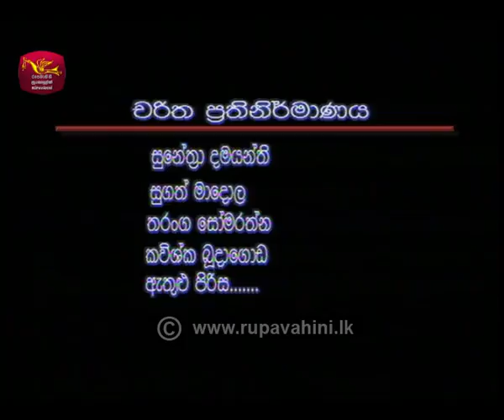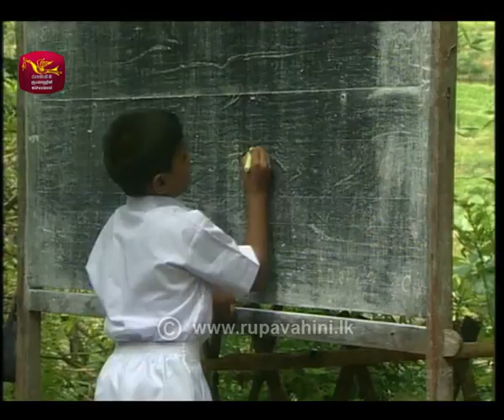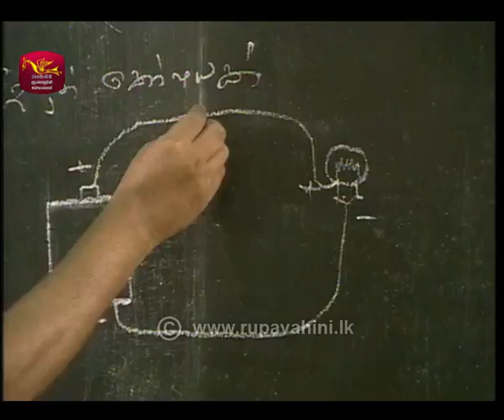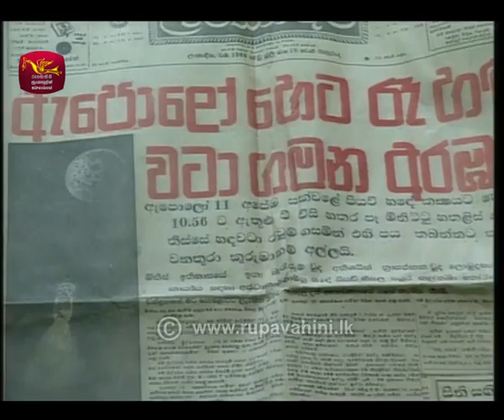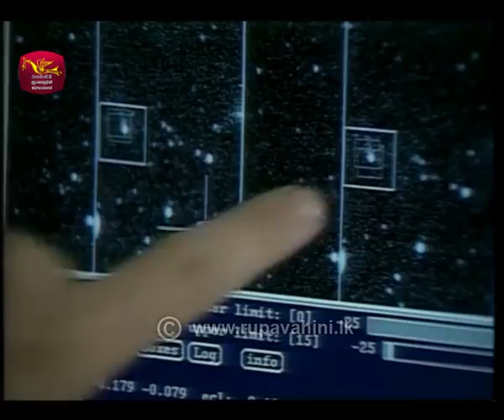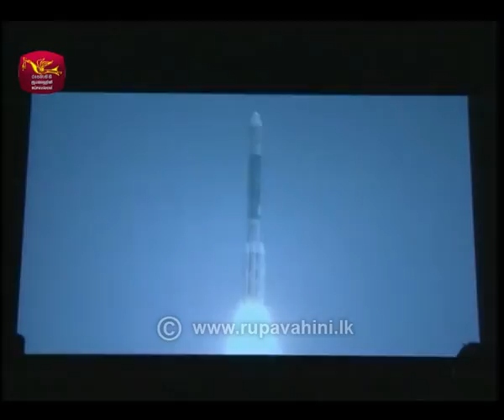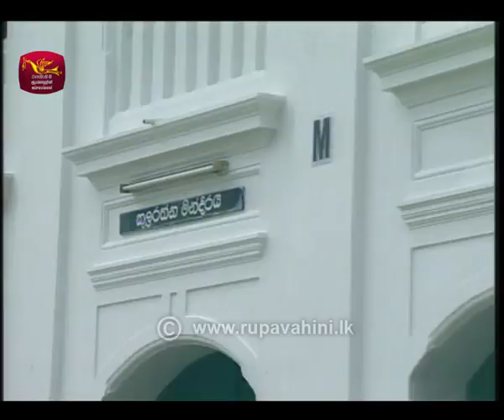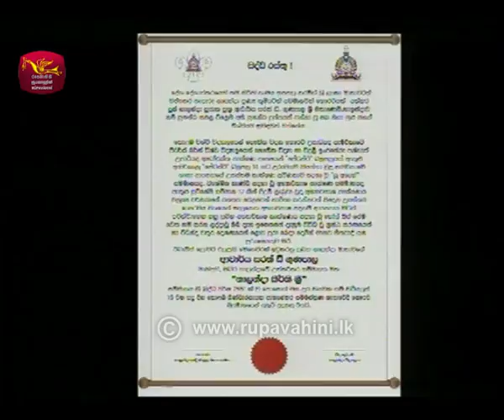ඇසි දිසි විදු ඇස | ආචාර්යය සරත් ගුණපාලයන්ගේ ජීවන කතාව | Rupavahini Documentary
A Biography of Dr. Sarath Gunapala in NASA
This Documentary Directed by Anuradha Dewa on behalf of Sri Lanka Rupavahini Corporation.